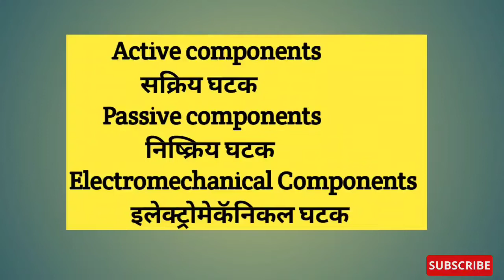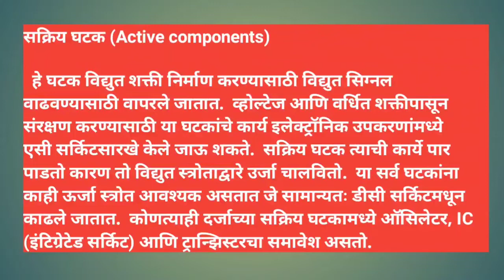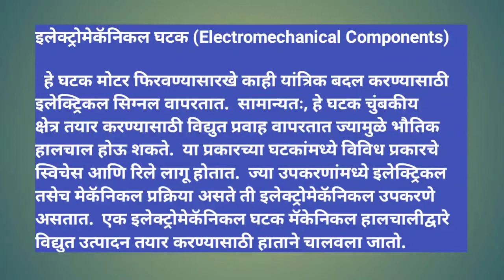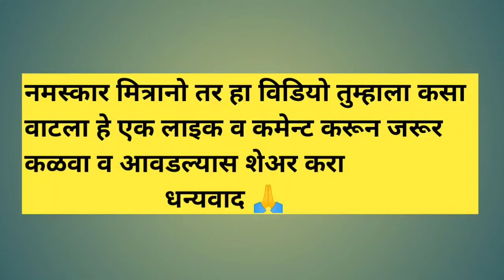What is Active components/passive components/सक्रिय व निष्क्रिय घटक म्हणजे काय?/see Active & passive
नमस्कार मित्रांनो मी आज आपणास या विडिओ मधून सक्रिय घटक व निष्क्रिय घटक व इलेक्ट्रोमॅकनिकल घटक यऻचे  कार्य  सांगणार आहे.आवडल्यास लाइक व शेअर करा,धन्यवाद

ओहमचा नियम मराठीत